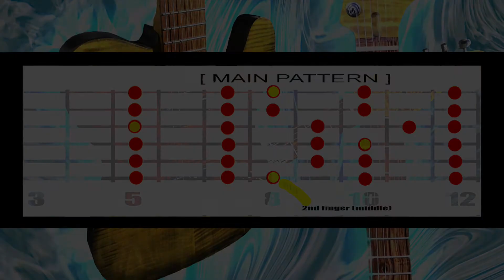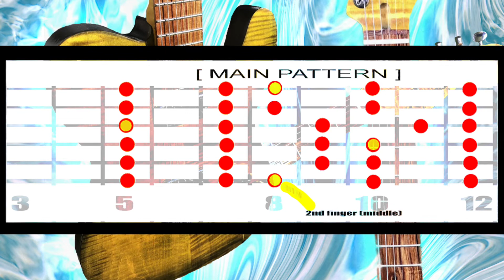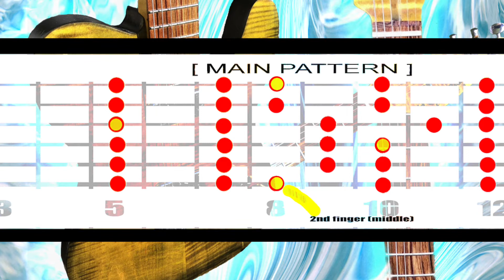C Lydian Backing track Dreamy funky post rock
Jam Track in C Lydian, super funky and dynamic. Jam on guitar, synth, or any instrument you want to work on your improvisations with.